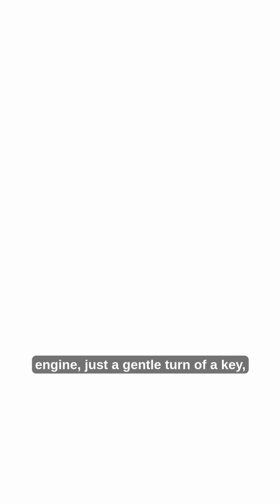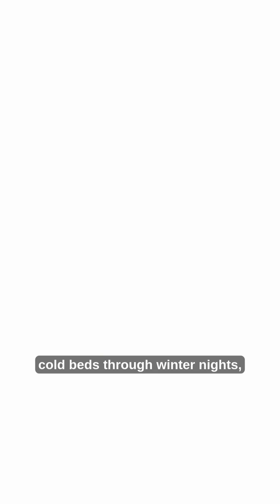4 Revolutionary Inventions Born in 1911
4 Revolutionary Inventions Born in 1911

In 1911, Charles Kettering’s electric starter freed drivers from dangerous hand-cranking, Nathaniel Alexander’s folding chair quietly took over church halls and school gyms, Heike Kamerlingh Onnes discovered superconductivity in a frozen Dutch laboratory, and George Crowley patented the first electric blanket to warm winter nights.

From how your car starts, to where you sit, to how MRI machines work, to the blanket on your bed, 1911 still lives in daily life.